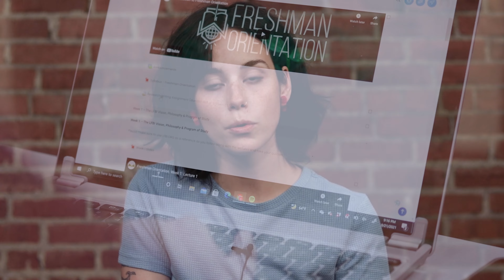Demonology, The Devil & His Domain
Episode 140: We sit down with LFBI President Pastor Sam Miles of Midtown Baptist Temple, and Professor of our Genesis course, regarding the Luciferian rebellion before the fall of man and the ensuing spiritual battle for worship between God and the Devil’s kingdom. Specifically, we will look into what Scripture says about demons, their role in the devil’s plan and the nature of their jurisdiction.

Visit